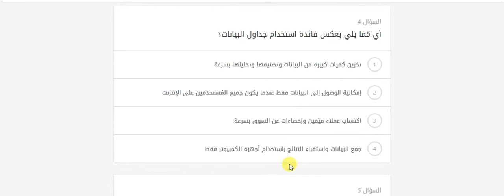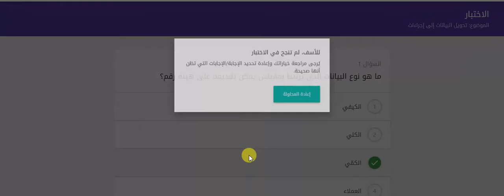اجابة الدرس : تحويل البيانات الى اجراءات